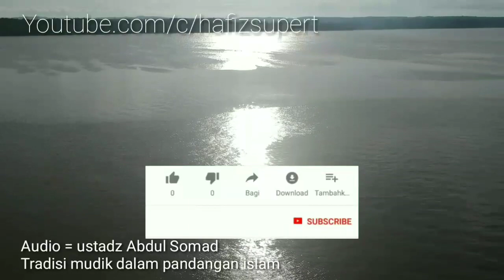Mudik lebaran ramadhan pulau burung 2019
Assalamualaikum
Sedikit dokumentasi di masa ramadhan tahun ini di Pulau burung 2019m 1440 H
Selamat menyaksikan video nya
Terima kasih 🙏🙏
Semoga amal ibadah kita diterima oleh ALLAH subhanahu wata'ala
Dan dosa dosa kita di ampuni nya
Aamiin aamiin aamiin